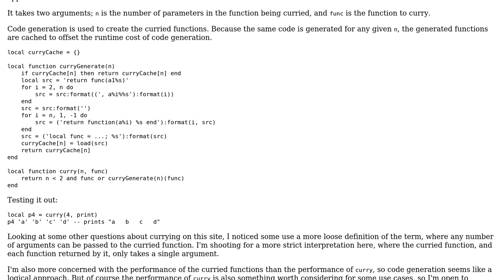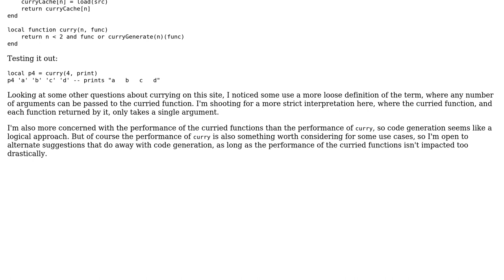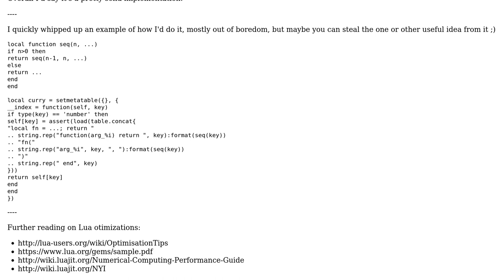Code Review: Currying in Lua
With thanks & praise to God, and with thanks to the many people who have made this project possible! You are responsible for your own actions.